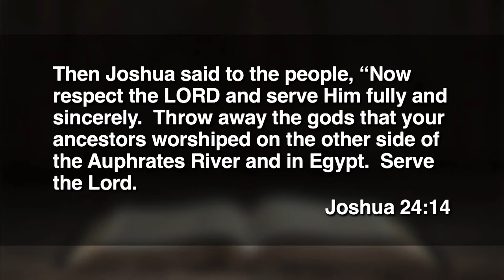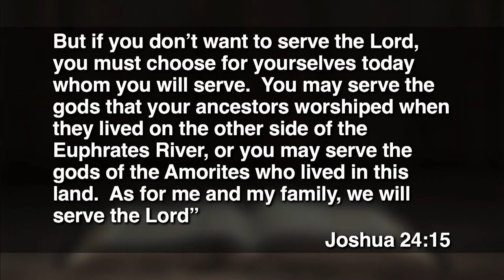June 26, 2022 (9:00) - Choose Today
Dr. Tom Davis preaches from Joshua 24:14-15